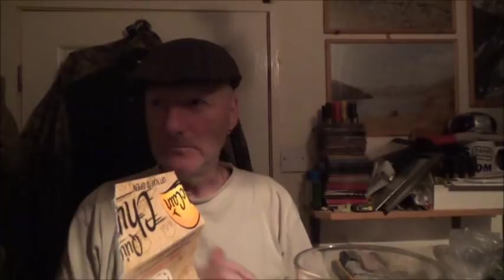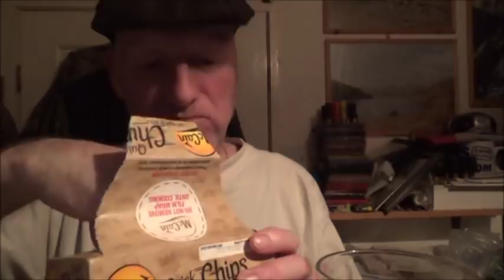Flat cap and a cold one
The last natter of 2018 .. Merry Christmas and a happy new year